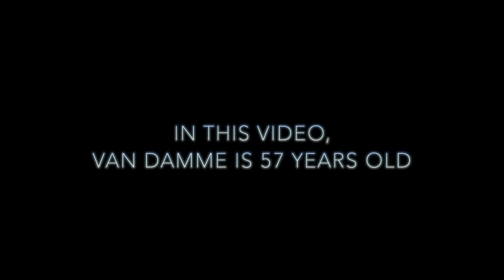VAN DAMME - Bottle breaking with a kick (2017) - Mexican Program (HD)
Jean-Claude Van Damme -  Bottle breaking with a kick (2017)
- Mexican Program « HOY » (HD).